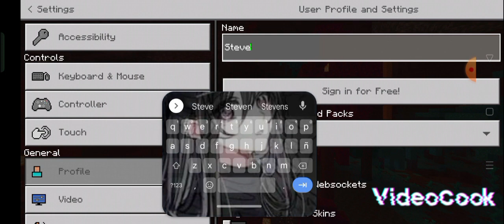Minecraft little house